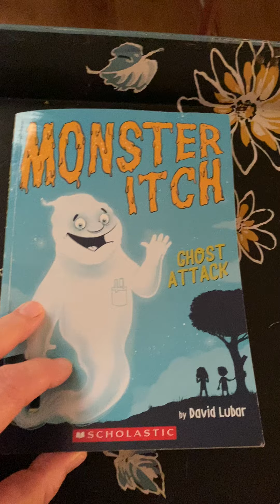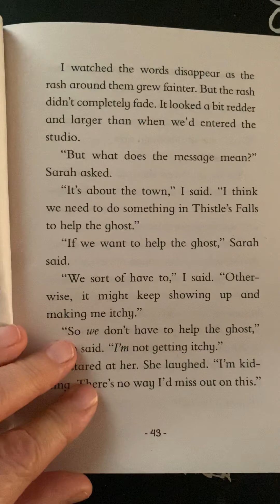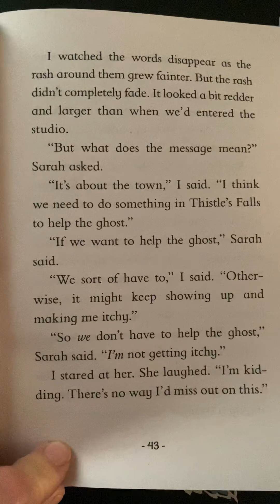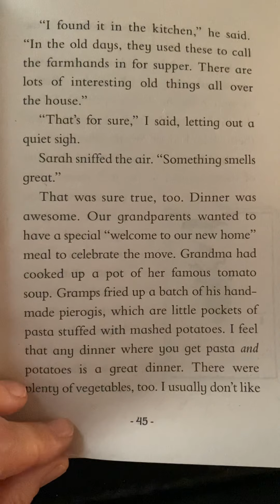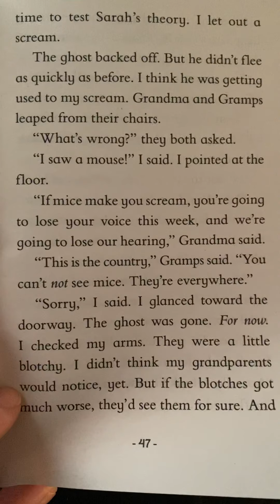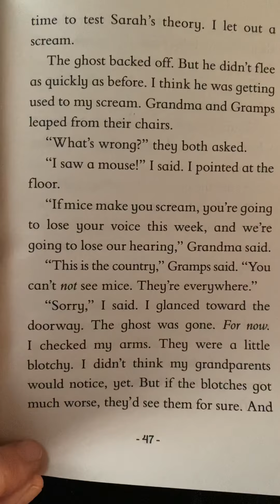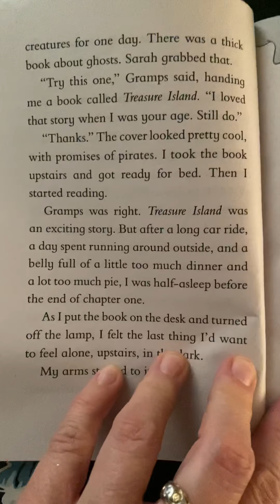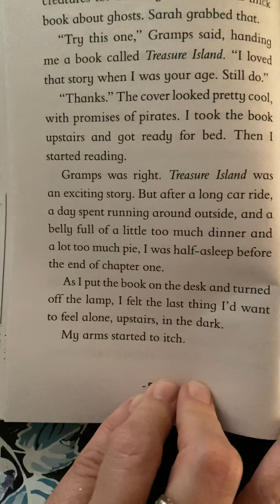Monster Itch: Ghost Attack By David Lubar (Chapter 4)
What does the ghost want?
What’s for supper?
Does anyone like Roasted Broccoli?
Listen and find out.